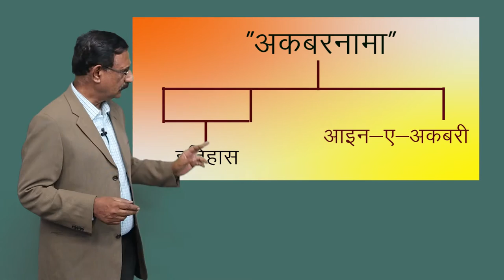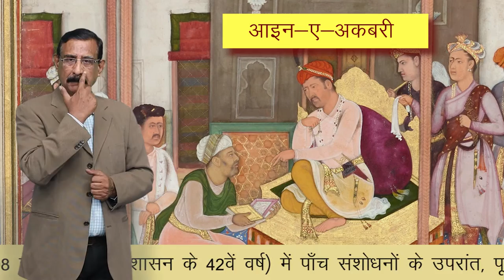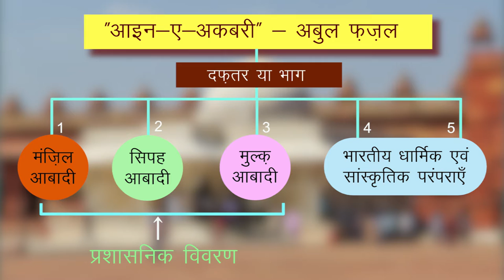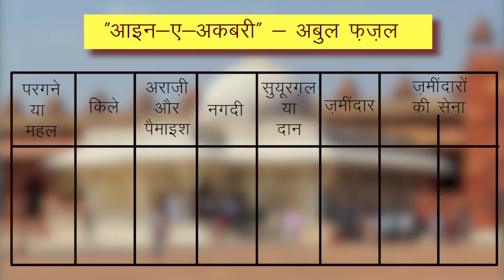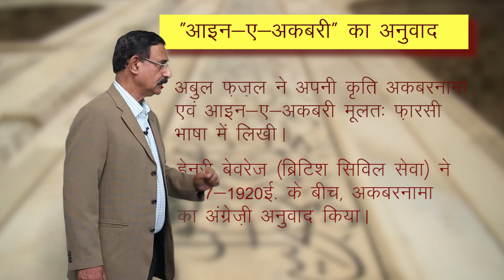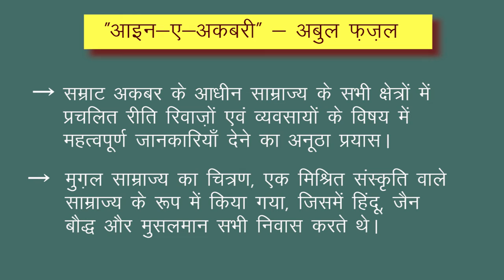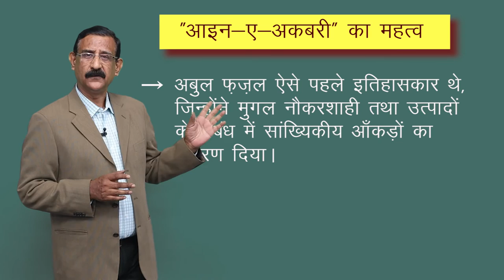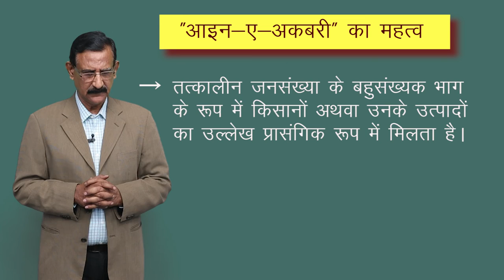CLASS 12th HISTORY | CHAPTER 8 | PEASANTS , ZAMINDARS AND THE STATE